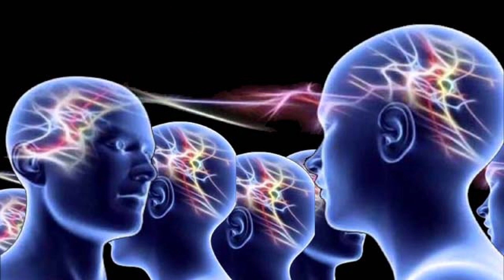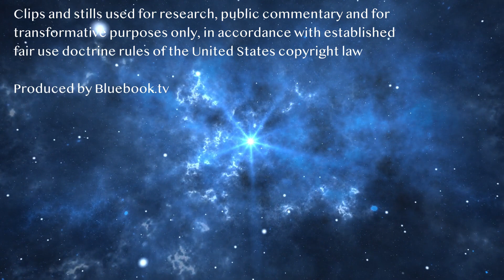Telepathic Communication With Aliens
Telepathy has been synonymous with Alien encounters, abductions and visitations. What if Telepathic Communication with Aliens is a glimpse at ourselves in the future? Perhaps understanding our fear of Aliens, and the unknown: Understanding them... depends on our ability to understand telepathy?  It is quite possible, even likely that we have telepathic abilities hidden in our DNA code and soul spirit.

The paranormal has been with us since the dawn of time, manifesting when fragments of other realities reveal themselves unexpectedly. In the past it has led to the creation of myths in a long gone mystical world involving spiritual beings, giants and half-gods interacting with humanity and influencing its path of evolution. It all seems from human's perspective to manifest as magic.

In the age of technology, the exploration of the unexplained has accelerated as evidence mounts for the existence of the unidentified in the form of artifacts, sightings and encounters, with evidence collected in photos, videos, bodily injuries, and yes, artifacts, tangible objects. In addition to eye witness testimonies, expertise tracking data by military personnel, air traffic controllers, police, pilots, astronauts and other professionals, the scientific and methodical research analysis continues the produce mounting evidence, revealing the shocking narrative that homo sapiens has been living behind a veil, like insomniac children unaware of their beginnings.

With the evidence presented to us regarding the truth and reality of the unidentified, it is time for us wake up, to become enlightened about the true world we live in and discover our past,  that we are not alone: That our Earth, our history and our place in the universe is much more complex and richer than we ever imagined: That intelligent beings from other worlds, planets, times, dimensions and universes may have not just interacted with us, but been part of us, and our evolution, and that we are inexplicable also part of them, biologically as well as evolutionary. Nothing less than our existence and survival as a species and the future security of human civilization may depend on it.

Project Bluebook exists to enable the exploration, enlightenment and discovery of truths regarding the unidentified and the unexplained leading humanity to a new world awaiting us, if we can take it.

For additional reliable data resources: We recommend you study the contributions of the following:

John Greenewald Jr. - The Black Vault Data Guardian